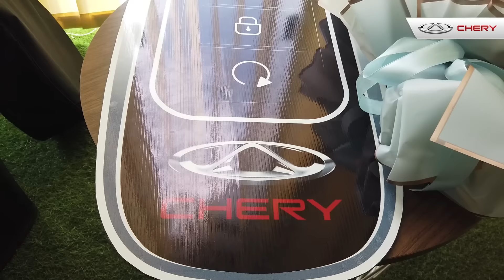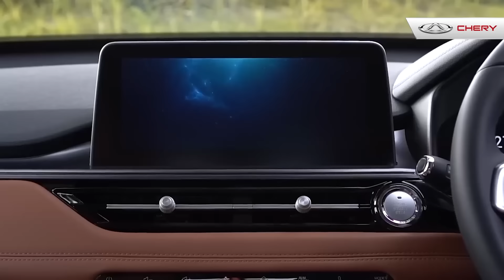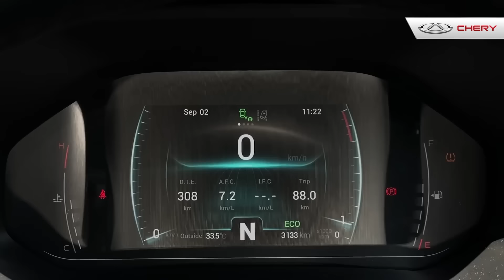Test Drive Media Gathering at Samarinda, Kalimantan Timur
Pada tanggal 21 Februari 2023 lalu, Chery mengadakan acara Test Drive Media Gathering di @chery.samarinda, dihadiri oleh jurnalis serta beberapa Chery Family.

Acara ini dikemas dalam perjalanan singkat dari Samarinda ke Tenggarong, lalu menuju ke Kutai Kartanegara menggunakan Chery Tiggo Pro series. Hal ini dilakukan untuk memperkenalkan teknologi mesin, kualitas material, hingga berbagai fitur unggulan yang ada di produk Chery.